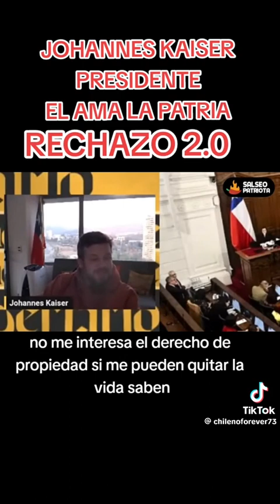Habla el diputado Johannes Kaiser.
El diputado Johannes Kaiser hace una dura crítica a los políticos en estar entrometiéndose en las decisiones del Consejo Constitucional.

El Blog de Benjita Señal 3.